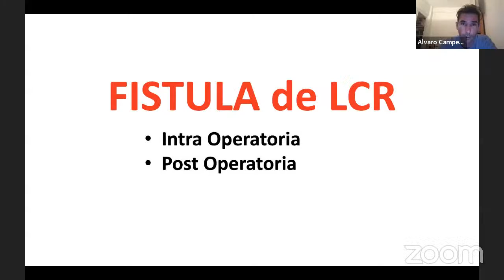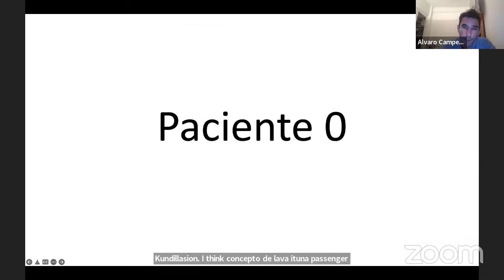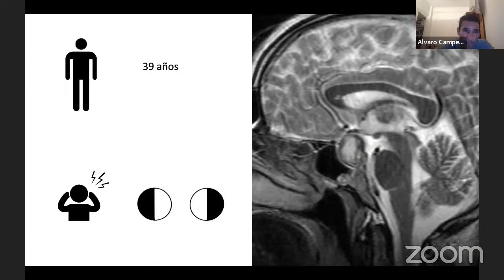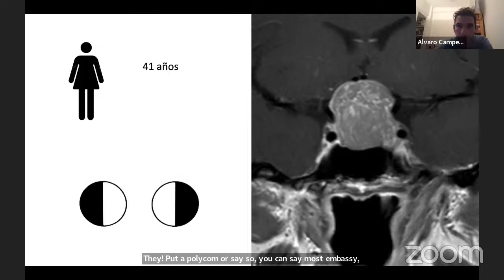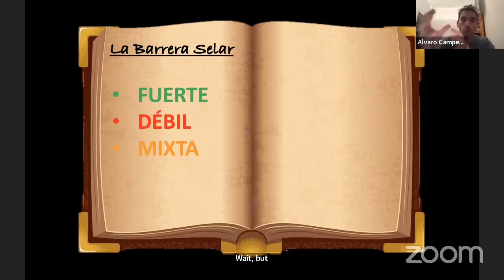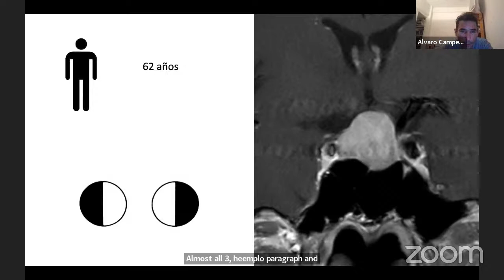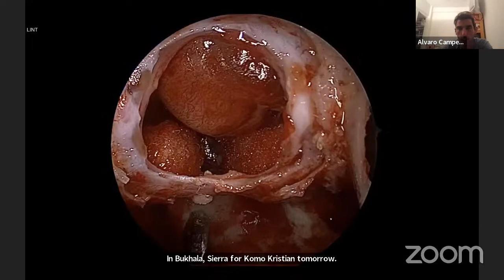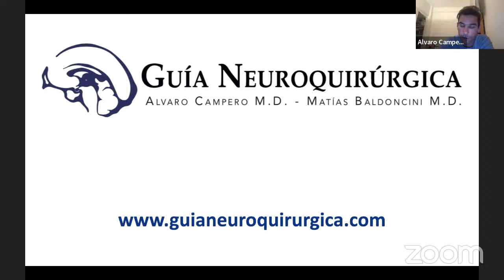SERIE DE " CIRUGIA ENDOSCOPICA ENDONASAL DE BASE DE CRANEO" 17 de Deciembre, 2022